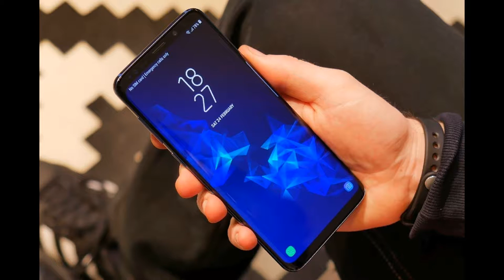Презентация журнала "Навстречу счастливому дню"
В своем журнале « Навстречу счастливому дню» мы будем  говорить о том что нас волнует, а волнует нас многое: личная жизнь, жизнь в стране и мире, кроме того будем говорить о здоровье,  о счастье , обязательно будет юмор …. Короче, будем говорить обо всем , но только при одном условии  с добром и миром